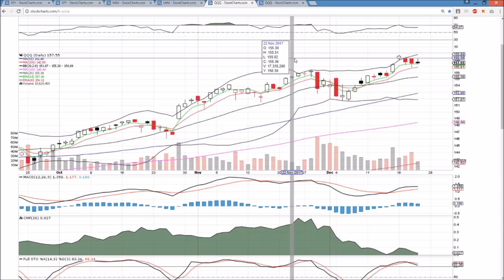SPY IWM QQQ Technical Analysis Chart 12/21/2017 by ChartGuys.com